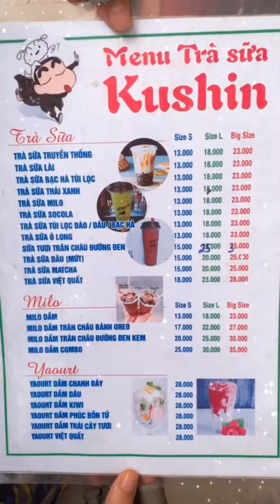TỔNG HỢP CÁC QUÁN MILO DẦM SIÊU HOT